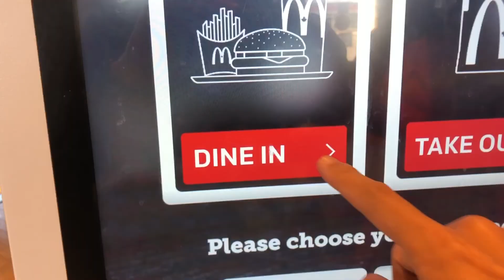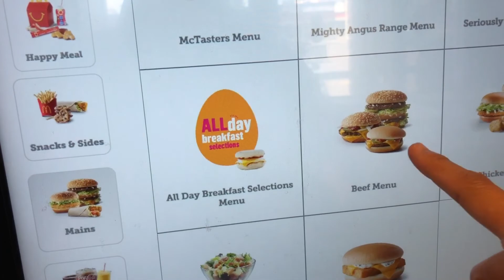Day 17: Drive To Stratford/Brampton (Long Version)